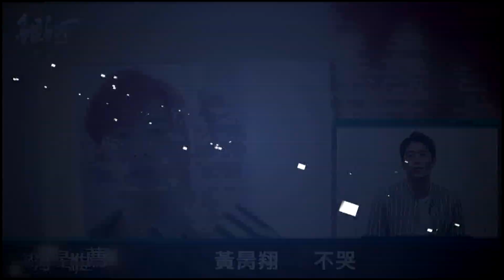黃昺翔 Sean H. 甜不辣 喇叭La啦 不哭 mv 推薦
黃昺翔 Sean H.推薦甜不辣 0:08、喇叭La啦 0:46、不哭 1:32，出自你在幹嘛？專輯...
黃昺翔從日常找創作元素 你在幹嘛全方位出輯 專訪節目
黃昺翔 你在幹嘛？專輯介紹